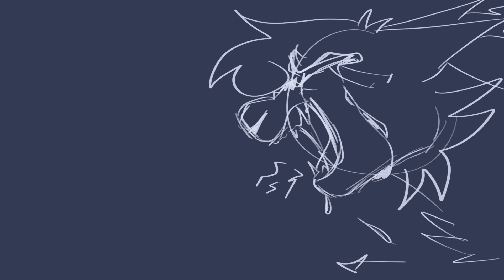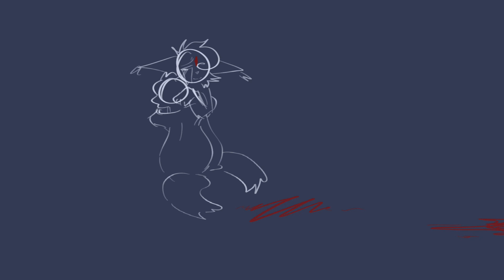Love Like You - Warriors OC Animatic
New MAP coming soon…